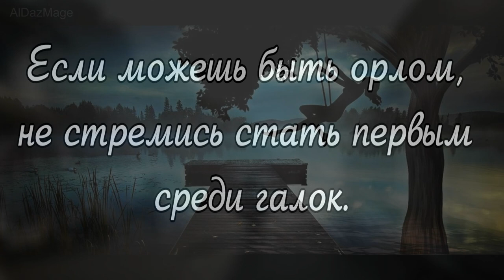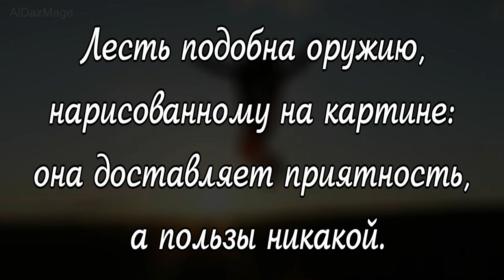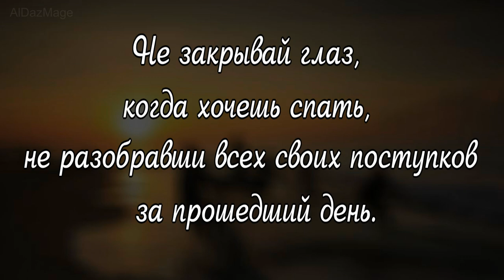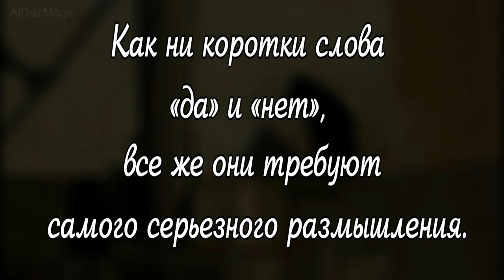Пифагор - размышление о жизни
Пифагор Самосский (Πυθαγόρας ὁ Σάμιος, около 570—490 годов до н. э.) — древнегреческий философ, математик и мистик, создатель религиозно-философской школы пифагорейцев.
 Пифагор не оставил сочинений, в связи с чем точная реконструкция его первоначального учения, а также отделение от более поздних напластований весьма затруднительны. Пифагору приписывали все открытия пифагореистов. Вне зависимости от авторства тех или иных утверждений, учение Пифагора стало основой для открытий в области математики, астрономии, теории музыки. Пифагореизм оказал воздействие на философию Платона, а через платонизм на философию Нового и Новейшего времени. О влиянии учения Пифагора на развитие науки и их собственные открытия говорили среди прочих Николай Коперник, Иоганн Кеплер, Исаак Ньютон и Альберт Эйнштейн.